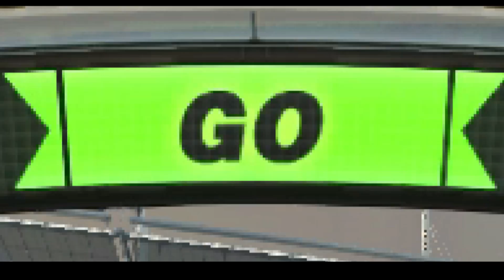Conservation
Heyo! I'm back today with a new track for you all! I apologize for the long delay since the last video, as I had another project I ended up scrapping as I wasn't happy with it, and wanted to make sure this one was worth the wait. Happy hunting to you all and good luck!